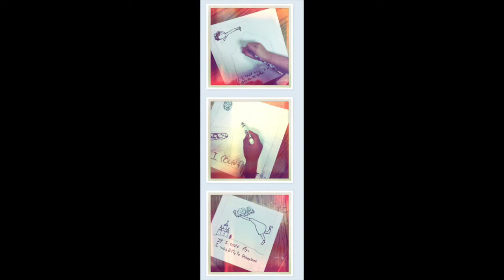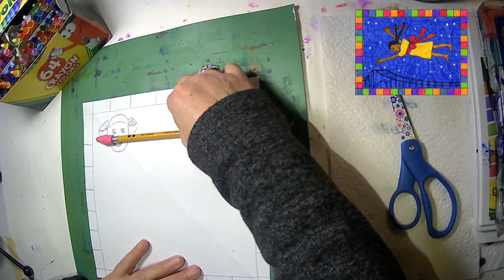Tar Beach Quilt Square lesson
Elementary level art lesson - quilt squares